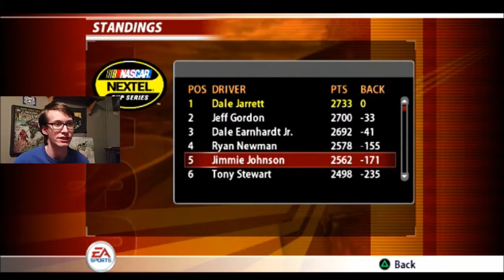NASCAR 2005: Chase for the Cup - Season (#88 Dale Jarrett) - Race 18/34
This is probably my favorite real track to race at it in this game, no nonsense. We'll be back here in a few weeks, and will hopefully come with the experience needed to run even better. I honestly wish the racing at New Hampshire in reality was this fantastic. Anyways, enjoy!